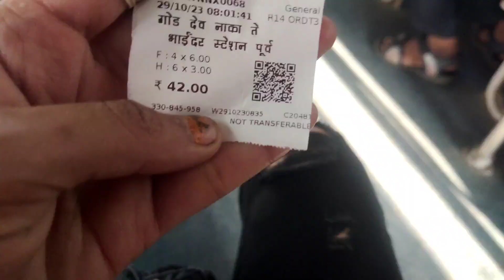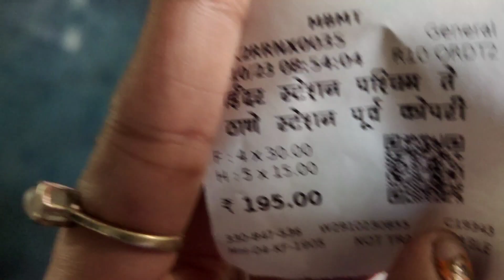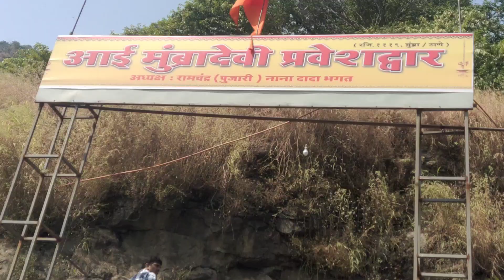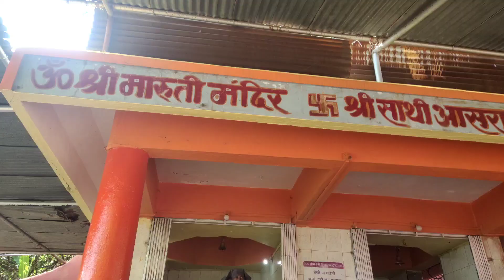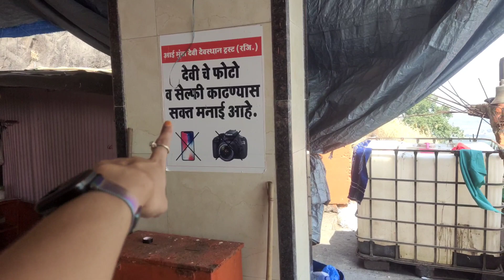Mumbra Devi temple / mumbra devi darsan with family / mumbra devi hill temple / mumbra devi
वीडियो देखने के लिए आपको बहुत - बहुत धन्यवाद भगवान आपको हमेशा खुश रखे🥰

daily vlog
daily vlogs
archana pandey
archana pandey vlog
archna pandey blog
daily blog
girl vlog
girl daily vlog
girl daily vlogs
india girl vlog
uttar pradesh girl vlog
up girl vlog
up girl daily vlog
archana pandey blog

Indian girl daily vlogger
daily blogger
daily routine
daily routine vlog
family vlog
funny vlog
travel vlog

mumbai vlogs
girl vlog
daily girl vlog
daily blog
daily routine vlog
mumbai vlogger
archana Pandey vlog video
archana Pandey vlog
archana Pandey blog
Indian girl vlog channel
Indian girl daily vlog channel
family vlog
travel vlog
funny vlog
chowl life Mumbai

krwa chauth shopping

aai mumbra devi hill temple
mahalaxmi mandir mumbai
a
titwala ganpati mandir
mumbadevi market
mumba devi mandir kaise jaye
mumbra khadi machine

mumbra devi hill temple

jivdani devi
mumba devi vlog
a
kalbadevi mandir mumbai
a
aai mumbra devi temple
mumbra shankar mandir
maze sapnan yetay go
mahalaxmi, mumbai
mumba devi songs marathi

how to go mumbra devi
temple
mumbra devi temple steps
mumbra station to mumba
devi temple distance
mumbra devi temple thane,
maharashtra
mumba devi temple timings K
mumbra devi history in
marathi
mumba devi temple

Mumbra, Maharashtra

location
mumba devi temple by train K